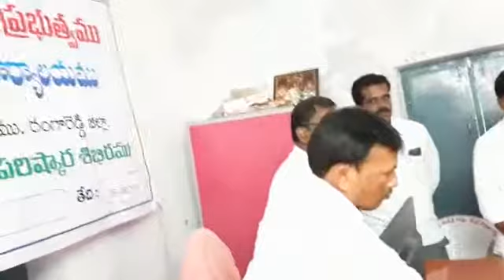చెంద్రశేఖర్ తహశీల్దార్ మాడ్గుల మండలం,MPTC,సర్పంచ్ రెవెన్యూ సదస్సులో భూసమస్యలు పరిష్కారం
చెంద్రశేఖర్ తహశీల్దార్ మాడ్గుల మండలం,MPTC,సర్పంచ్
 రెవెన్యూ సదస్సులో భూసమస్యలు పరిష్కారం